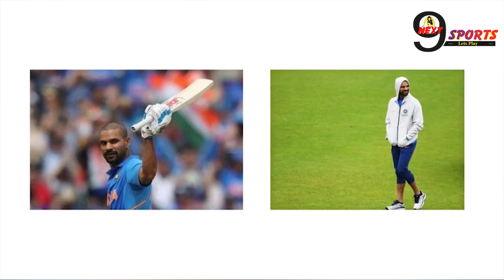IND VS NZ: शिखर धवन को लगी गंभीर चोट, न्यूजीलैंड के अहम दौरे से होंगे बाहर! | Sikhar Dhawan